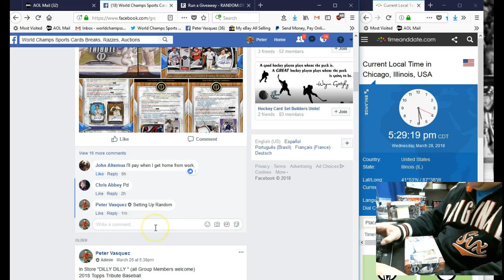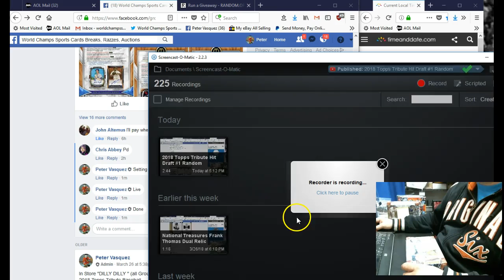2018 Topps Tribute Hit Draft Box #2 Random